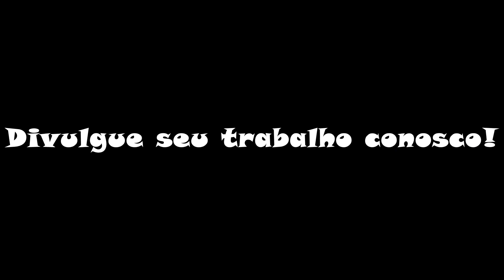MC G15 - Você Foi Diferente (W77 - Remix)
Artista: MC G15
Produção: W77 - Remix
Ano: 2016

ATENÇÃO!